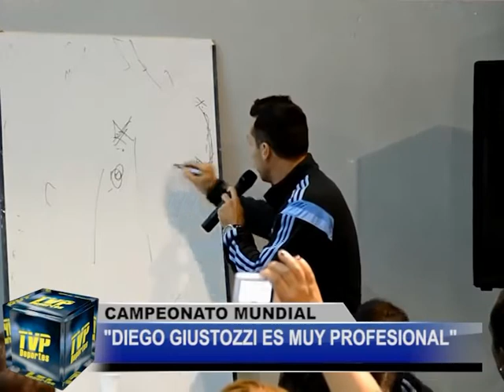TVP Deportes blq2 - "Nuestros Campeones del Mundo"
Hermanos Vaporaki